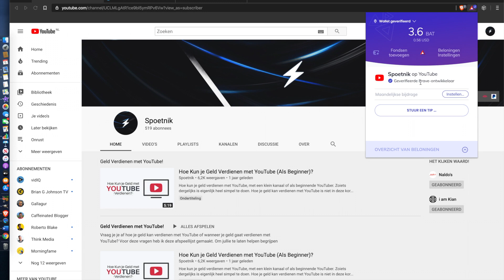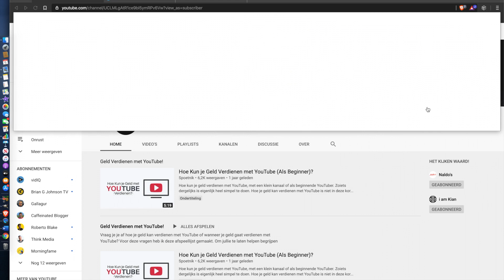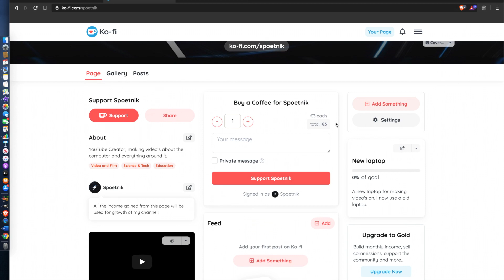Hoe kan je ONLINE GELD Verdienen op het Internet (met Donaties)?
Wil je graag geld verdienen op het internet? Of vraag je je af hoe je geld kan verdienen via donaties. Als je content creator bent is elk steuntje in de rug welkom. Vandaar deze video over het geld verdienen op het internet via donaties. Want dit kan op meerdere manieren. Ik ken drie manieren om op het internet donaties te krijgen. Deze leg ik in deze video uit over het geld verdienen op internet via donaties.

Mogelijkheden om mij een geschenk na te laten voor de tips die ik geef

Websites waar ik de desbetreffende video over heb gehad en/of benoem

Manieren om meer geld te verdienen op YouTube of het internet

Op basis van Art. 15 (Auteurswet) uit de Nederlandse grondwet. Heb ik uitsluitende toegevoegd aan deze video, disclaimers voor het aan jullie te laten weten waar ik voor sta en via de wet te handelen.